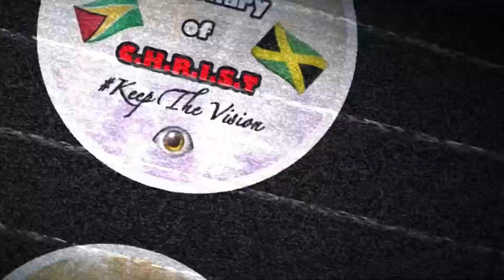NEW Revelation on WHY 'ISOLATION' is a MANDATORY/REQUIRED SEASON ‼️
YES Official Visualizer

CBE PODCAST 🎙
SZN 1 & SZN 2